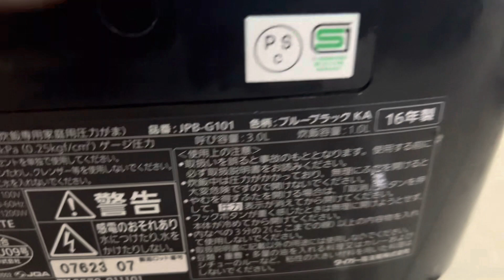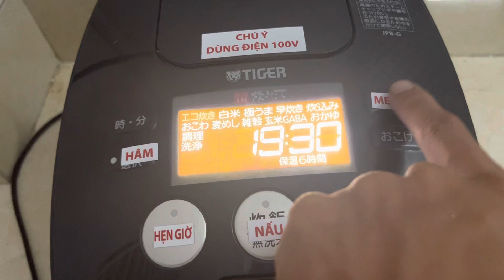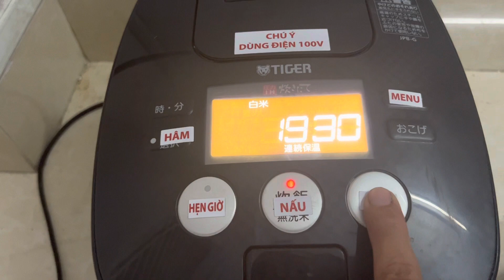Nồi tiger áp suất 2 bi đèn LED | bếp nhật